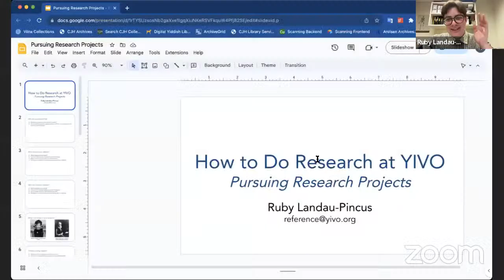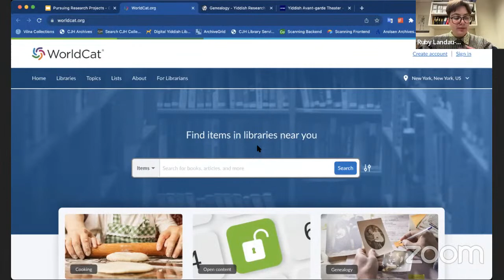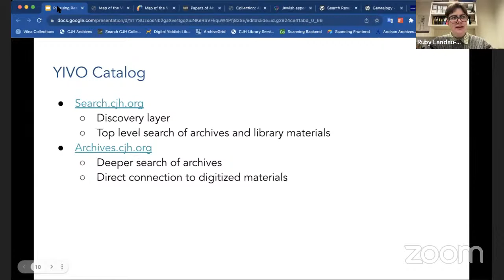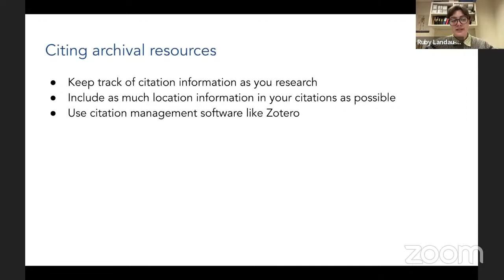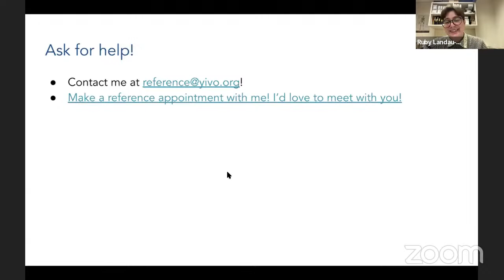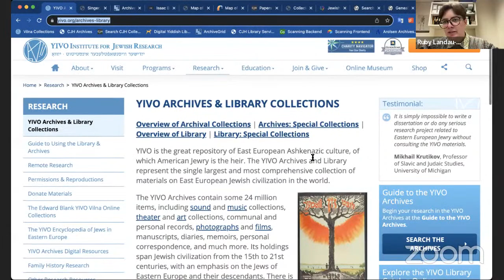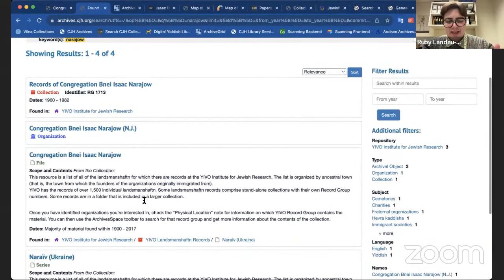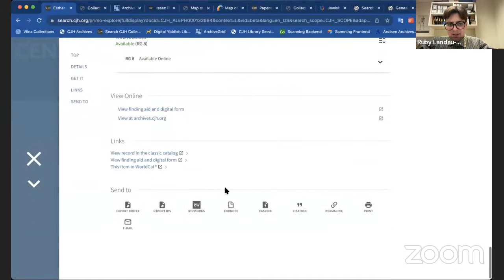How to Do Research at YIVO: Pursuing Research Projects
The Archives and Library at the YIVO Institute for Jewish Research represent the single largest and most comprehensive collection of materials on Eastern European Jewish civilization in the world. With 24 million unique items in the YIVO Archives and nearly 400,000 volumes in all European languages in YIVO's Library, the possibilities for research are endless.

Join YIVO Reference & Outreach Archivist Ruby Landau-Pincus for a workshop of how to pursue a research project using the YIVO Archives. This program will cover the very basics of doing research at YIVO, including formulating a research question, finding existing research, identifying sources through bibliographies, and effectively using the Center for Jewish History’s catalog. This workshop will define the scope of YIVO’s materials and explain the holdings of the library and the archives, so that new researchers can be better equipped to find materials that pertain to their work.

This event is open to anyone interested in doing research at YIVO or learning more about YIVO’s vast collections.

Ruby Landau-Pincus is YIVO’s Reference & Outreach Archivist. She holds a BA in Yiddish Studies from Columbia University and is earning her Master of Library and Information Science degree with an emphasis in Archival Studies from the University of Missouri. She loves that her work with YIVO allows her to meet a huge range of people, from established researchers to people who are just beginning to explore the wide world of Yiddishkeit YIVO has to offer.